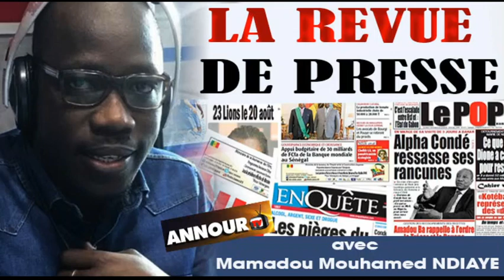Revue de presse du 22 Mars 2021 avec Mamadou Mouhamed Ndiaye